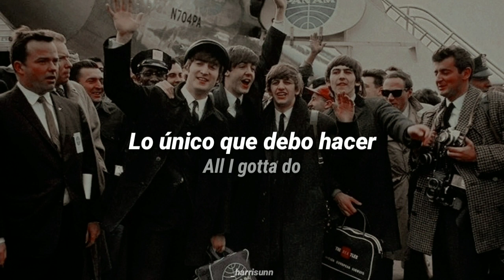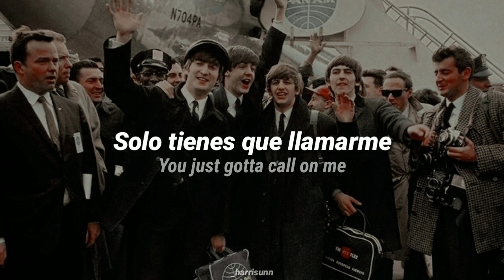All I've Got To Do - The Beatles (subtitulada al español/lyrics)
"All I've Got to Do" es una canción de la banda británica The Beatles compuesta por John Lennon, aunque en los créditos se atribuye a Lennon-McCartney. Se grabó el 11 de septiembre de 1963 en los Estudios EMI de Londres y fue editada en el álbum With the Beatles el 22 de noviembre del mismo año.

La segunda canción del segundo álbum de The Beatles, comenzó y se completó en la misma sesión productiva que también vio a la banda comenzar a grabar I Wanna Be Your Man and Little Child. Según los informes, Lennon se inspiró en Smokey Robinson, y el acorde de apertura y el tema lírico general recuerdan The Miracles 'You Can Depen On Me'

Grabaron en una sola sesión de grabación, el 11 de septiembre de 1963. En la biografía de Paul McCartney, Barry Miles afirma que Lennon le tocó la canción a McCartney justo antes de que comenzaran a grabarla. Le tomó al grupo 14 tomas para entender bien la canción, aunque ocho de esos fueron comienzos falsos. También grabaron una sobregrabación, que se convirtió en take 15, la versión utilizada en el LP. Aunque es una canción fuerte de John Lennon, nunca fue tocada en vivo por el grupo; tal vez sus ritmos stop-start resulten demasiado sutiles para ser escuchados por encima de los gritos de los Beatlemaníacos.

♯Ayúdame compartiendo esto a tus conocidos. No dudes en sugerirme alguna canción para subtitular o dándome algún consejo para poder mejorar, ¡gracias y saludos de antemano!